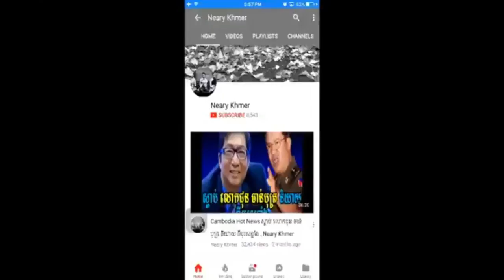បា រាំងជាន់កហ៊ុន សែនហើយ,Cambodia News,By Neary khmer